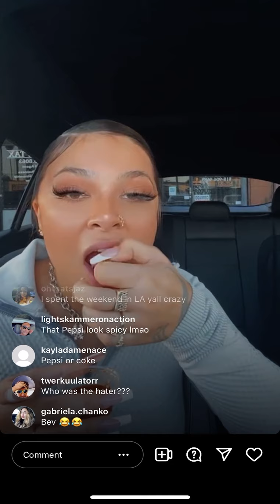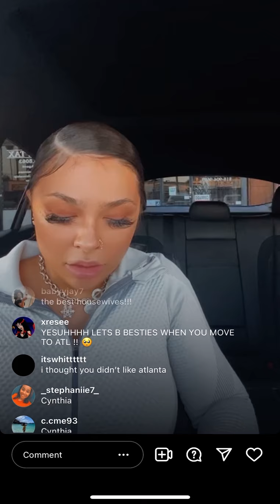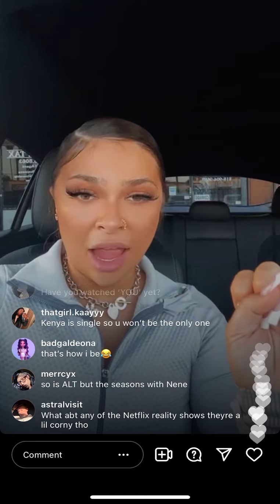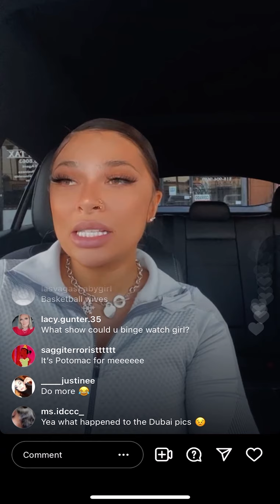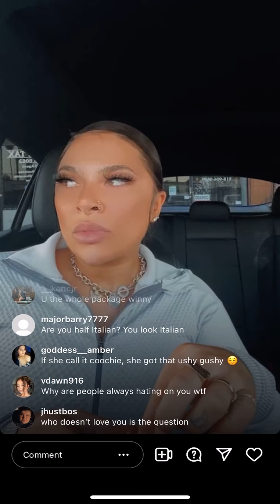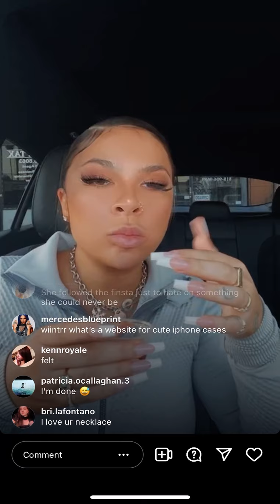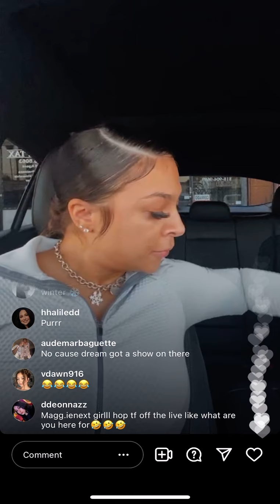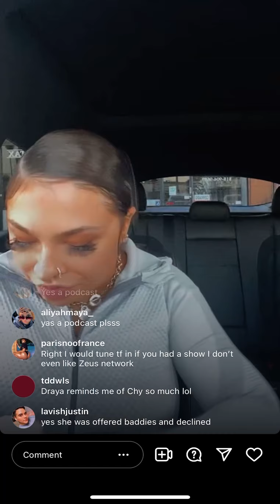Winter Blanco -IG Live pt2 10/16/2021